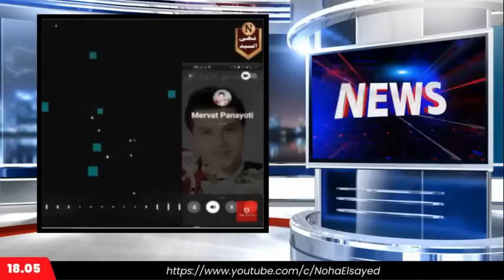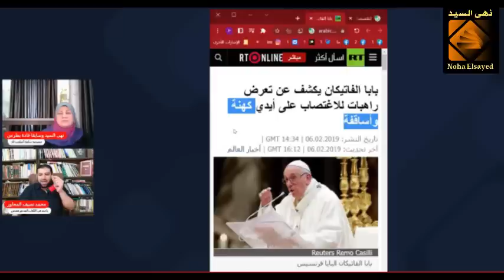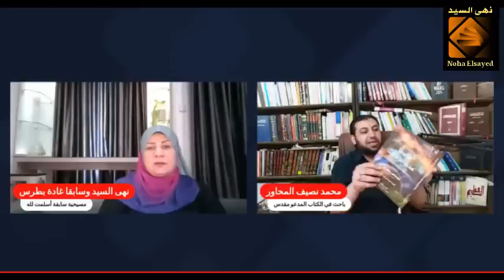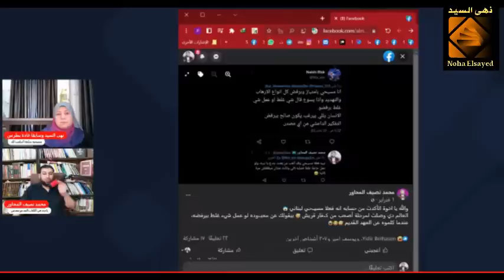بالأدلة والبراهين👈اخلاق النصاري مع المسلمات الجدد☝️لقاء مع محمد نصيف المحاور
لقاء مع الأخ محمد نصيف المحاور وعرض بالادلة والبراهين الأساليب التي يتبعها تلاميذ زكريا بطرس مع المسلمات الجدد
رابط الباي بال الخاص بالقناة